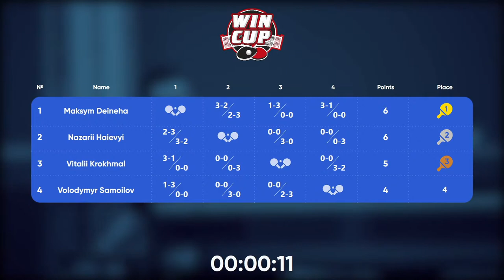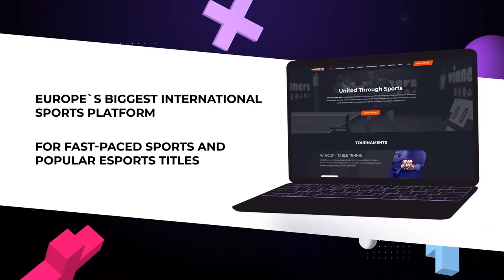22:30 Vitalii Krokhmal 2 - 3 Volodymyr Samoilov West 5 WIN CUP 27.02.2023 | TABLE TENNIS WINCUP